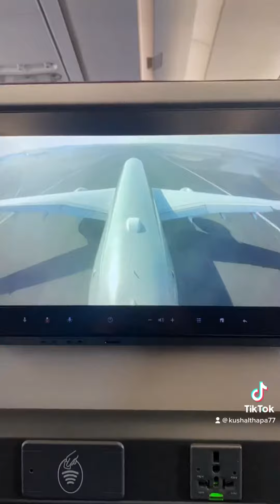From NEPAL🇳🇵to USA 🇺🇸